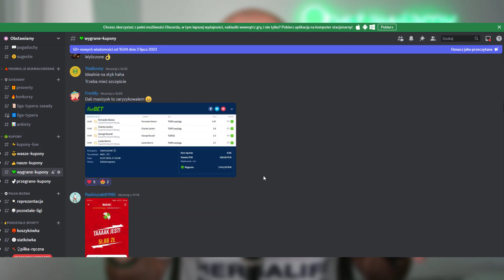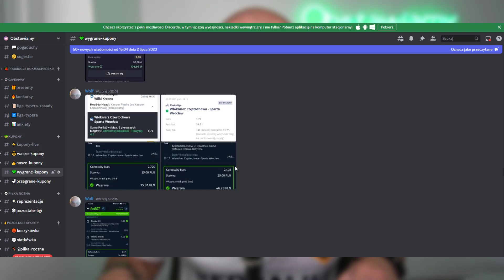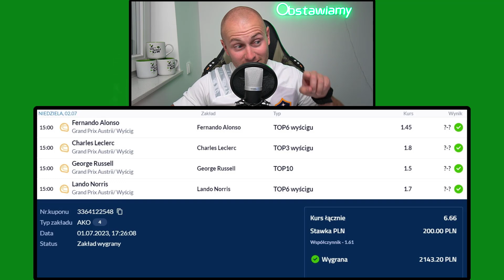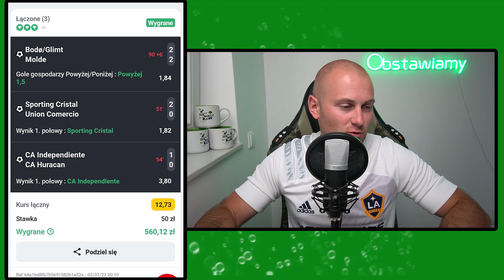2000 ZŁOTYCH postawione 'na żywo'! Kurs 6,25 na BRAZYLIJSKĄ PIŁKĘ!